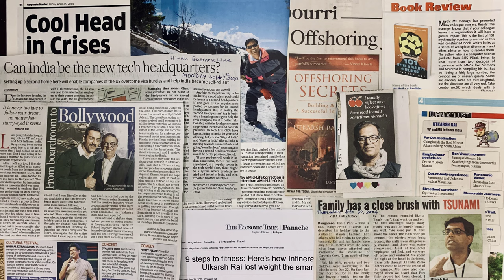One key skill which separates a great leader from a good one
Many great leadership skills are being talked and shared, but they all miss one important skill which will turn a good leader into great. Watch this video "One often ignored key skill that separates a great leader from a good one?".